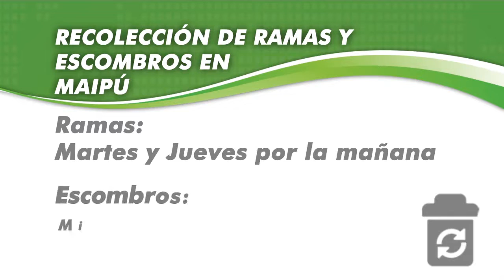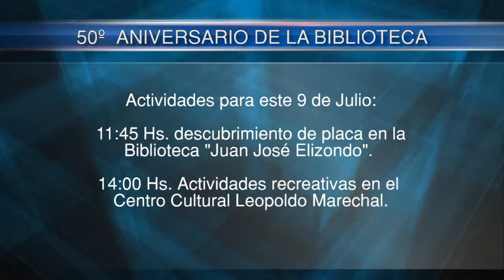Maipu Informa 768